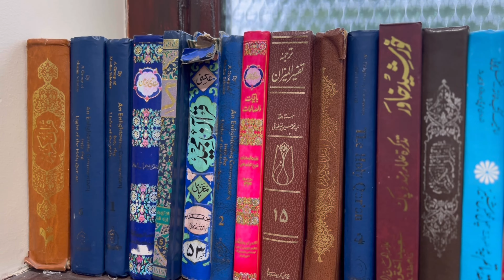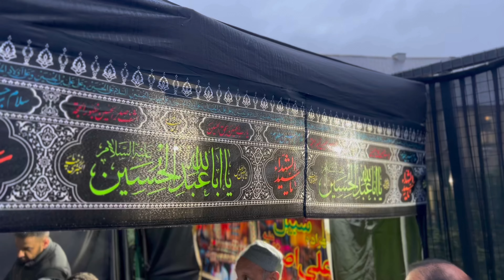Third Muharram | Niyaz E Hussain | Aza E Hussain | Reflexion Family Vlogs | Potwari